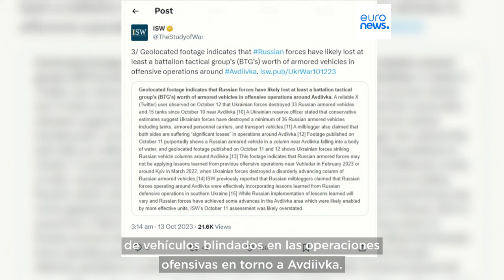Mapa de la guerra | Gran ofensiva rusa desde el noroeste, oeste y sur de Avdiivka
Mapa de la guerra | Gran ofensiva rusa desde el noroeste, oeste y sur de Avdiivka con grupos de asalto acorazados, aeronaves de ala rotatoria y artillería. El Instituto para el Estudio de la Guerra desconoce aún el objetivo final de Moscú